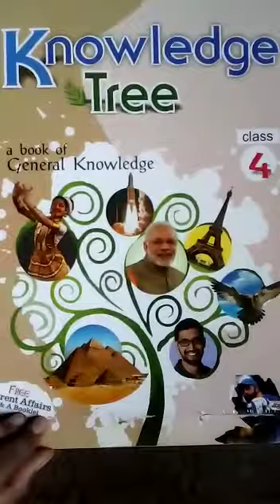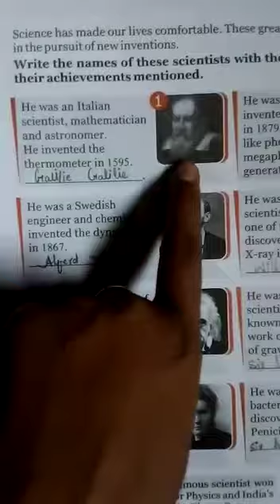PPS class iv Gk Friday 05.06.2020